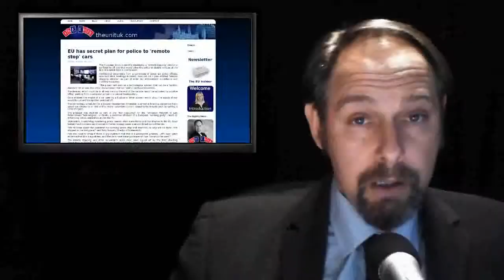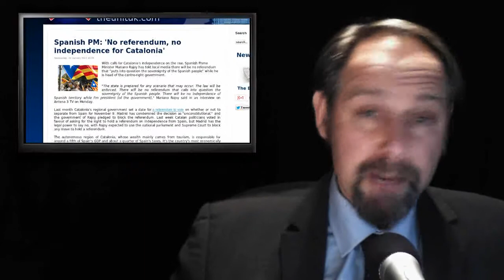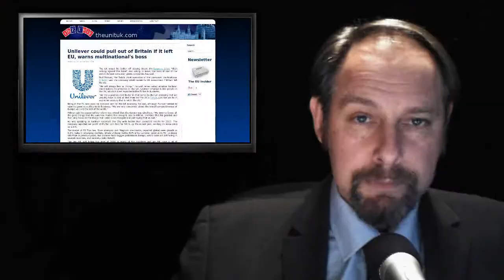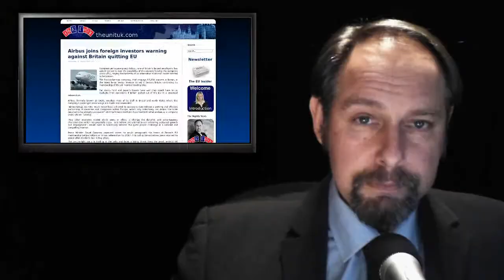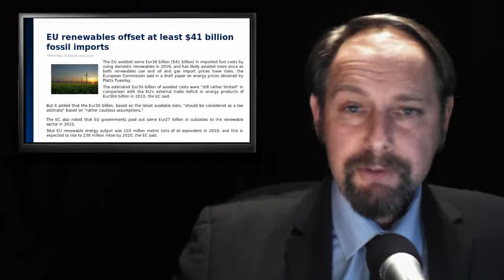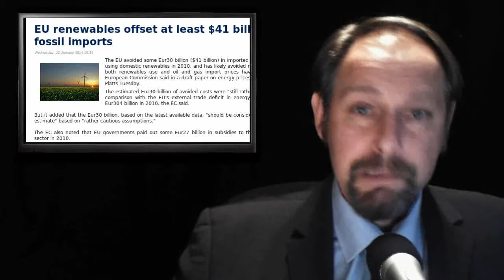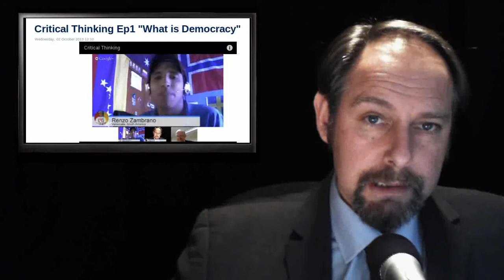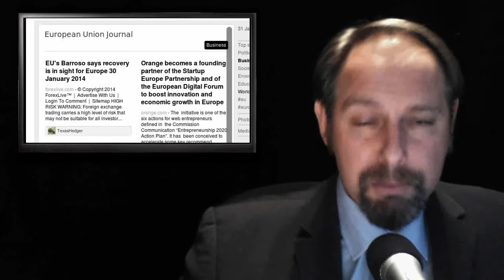ThEUnit: Total Frackin Nightmare - Airbus stuff us - Unilever Tax Reliever - Police Secret Plan